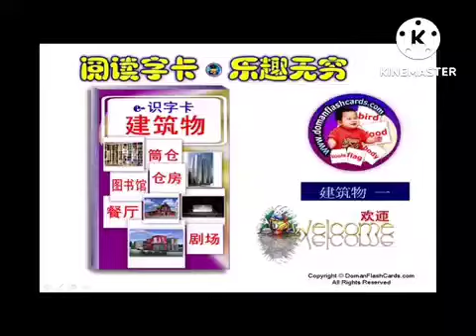Chinese Building 3